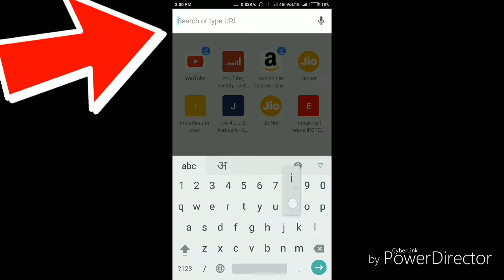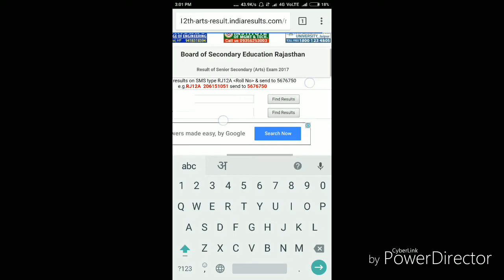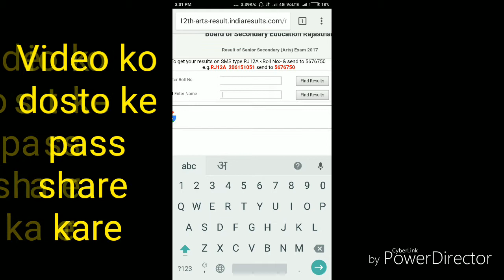CHECK 10th And 12th BOARD RESULTS 2017 // Results // How to check state Board Results in hindi.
CHECK 10th And 12th BOARD RESULTS 2017 // Check All States Board -2017.

For Basic Requement 👇👇👇👇
 Mic 👇👇
1-Mic Rs-200
2-Mic Rs-300
3-Mic Rs-1500

Tripot👇👇
1- Rs 500
2-Rs 900
3-Rs 850

Laptop👇👇
Rs10000 To Rs45000

Camera 👇👇
Rs 5000 To 35000

SmartPhone 👇👇
Rs 5000 To 30000

States name
Please Select Your State

Andhra Pradesh
Arunachal Pradesh
Assam
Bihar
Chhattisgarh
Delhi
Goa
Gujarat
Haryana
Himachal Pradesh
Jammu & Kashmir
Jharkhand
Karnataka
Kerala
Madhya Pradesh
Maharashtra
Manipur
Meghalaya
Mizoram
Nagaland
Odisha
Punjab
Rajasthan
Sikkim
Tamil Nadu
Telangana
Tripura
Uttar Pradesh
Uttarakhand
West Bengal

         तो
और Share }
जरूर करे ।